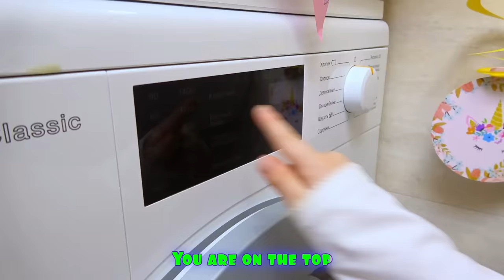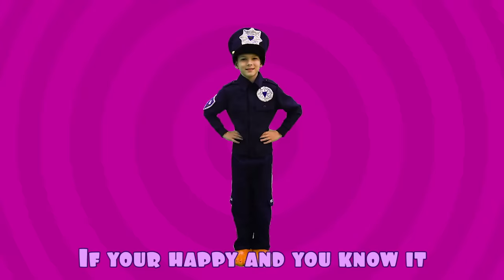Hide and Seek + more Children's Songs and Videos with Five Kids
A new collection video, including one of our most recent songs, "Hide and Seek".